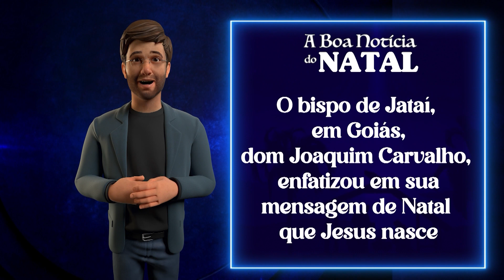A Boa Notícia do Natal – 26/12/23